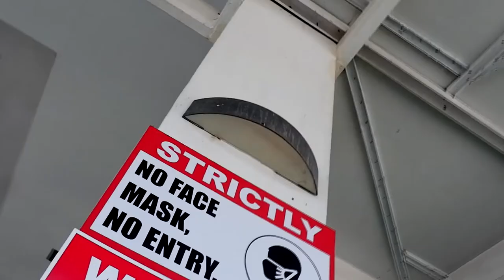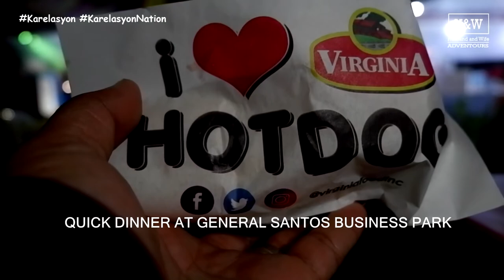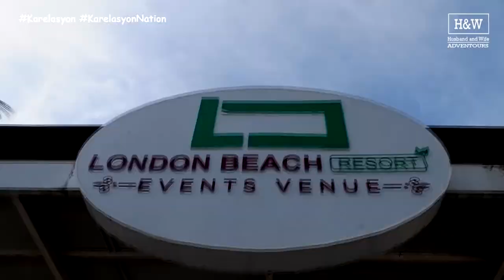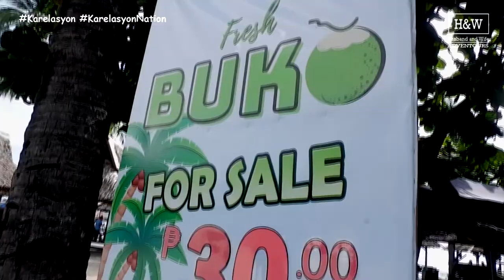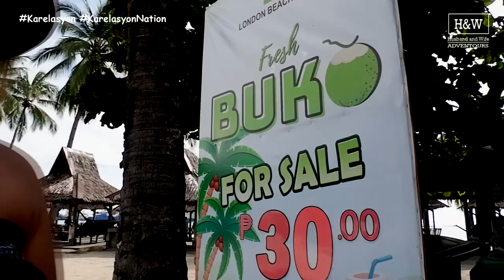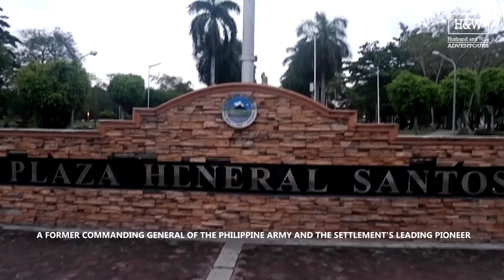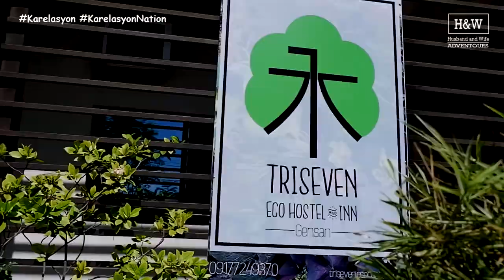General Santos City | Husband and Wife Adventours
One of the driest places in the Philippines?

General Santos City lies at the southern part of the Philippines.
The city is southeast of Manila, southeast of Cebu and southwest of Davao.
Sarangani is part of the South Cotabato-Cotabato-Sultan Kudarat-Sarangani-General Santos (Soccsksargen) development cluster, and is linked by paved roads to the international airport and harbor of General Santos.

Major General Paulino Torres Santos.Under his term, he established six settlements in South Cotabato namely Koronadal, Banga, Tupi, Tampakan, Polomolok, and Buayan, thus, increasing Christian population in the region.
As a tribute to his legacy in the area, the municipality of Buayan (formerly Dadiangas) was renamed General Santos City,
Explore Gensan and have fun! The city is generally safe since the security is somewhat tight and most of the people are benevolent individuals.
General Santos City has a tropical wet and dry climate .It is one of the driest places in the Philippines.
Aside from notable people in the area, which helps the place become more popular globally and perhaps its biggest claim to fame is that boxer/senator Manny Pacquiao is a native.
General Santos City is the shopping capital of the Soccksargen region. Residents from nearby towns and provinces visit the city to do shopping and enjoy life and leisure activities.
General Santos City is the largest producer of sashimi-grade tuna in the Philippines. Thus, as early as 1970, it was nicknamed "Tuna Capital of the Philippines".
Credits to the good and talented men right here! If you want legit and non-copyright music, visit their channel below! Most of the amazing music we've used, comes from them. Our number one music library!

VIDEO CHAPTERS
0:00 - Vlog Snippets
1:08 - Startup
1:25 - Us Time
2:16 - Montage 1
2:48 - Mt. Matutum
3:32 - Quick Night Life
3:42 - London Beach and Hotel
4:09 - Beach Tour
4:55 - Vicinity Tour
7:29 - Travel Buddy
8:58 - About Gensan
10:59 - Fishport Complex
13:13 - Red Doorz
14:57 - Travel back home
17:08 - Outro